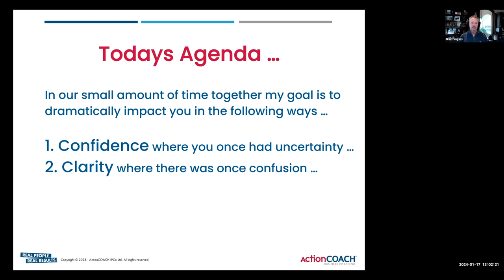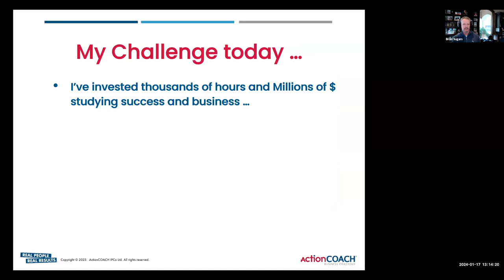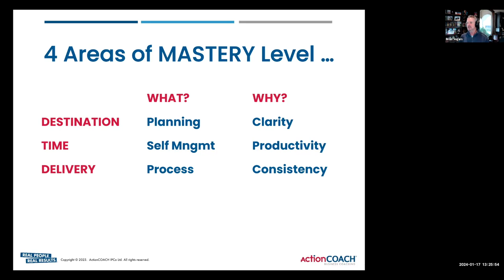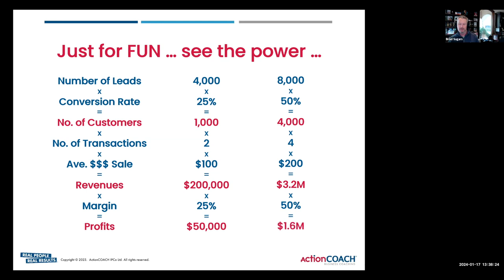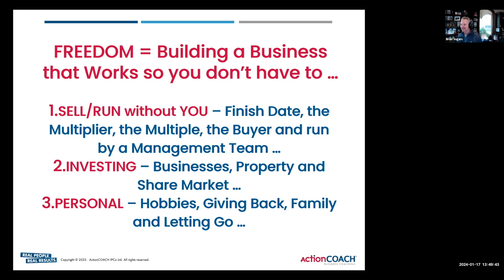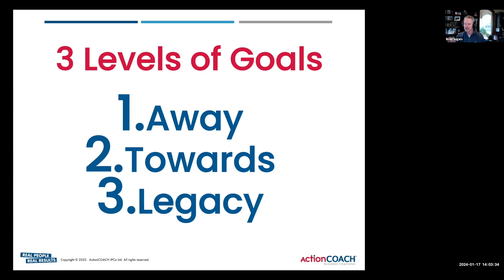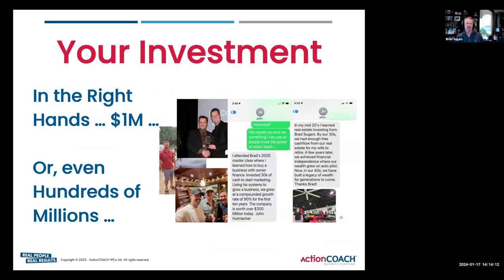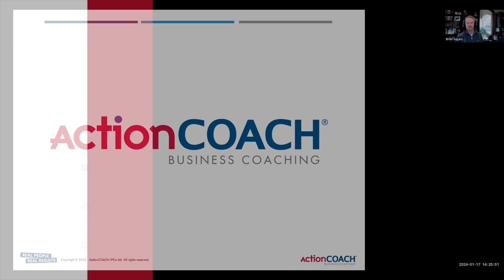6 Steps To Scale Your Business Now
90 Minute Webinar with Brad Sugars, founder and Chairman of ActionCOACH.
Brad shares the ActionCOACH 6 steps to growing a business. Covering the foundations of business mastery, marketing, systemisation, team, synergy and freedom, generating massive results. ActionCOACH is the help you need to grow your business.